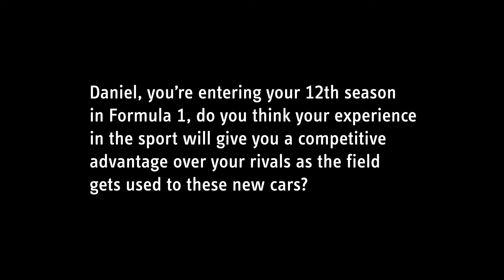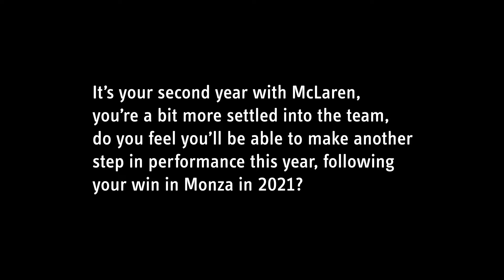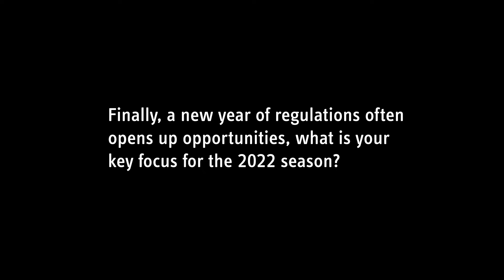McLaren MCL36 Launch - Daniel Ricciardo